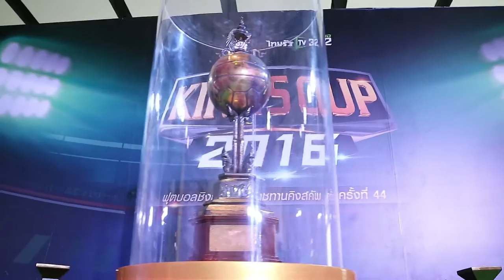Helog#28 I Before kickoff I [Thai Vlog] 2June2016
Before kickoff King's Cup 2016